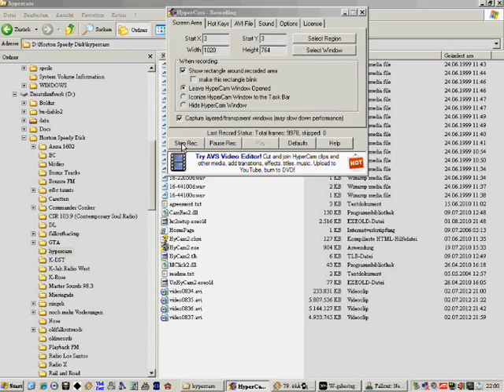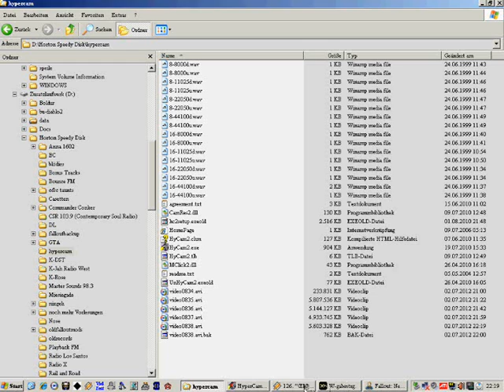Fallout New Vegas, "Die Abrechnung" (61)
Ewig viel rumlaufen und langweilige stereotype Dialoge wegklicken!